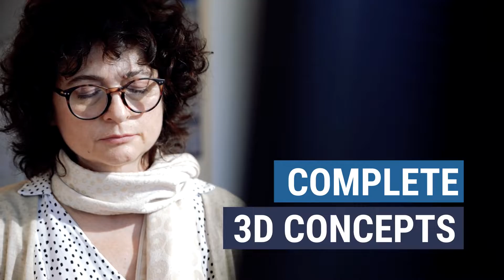Intallpy - Brouwerijfilteringssysteem geïmplementeerd door ervaren professionals in Tirlemont/Tienen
Intallpy, een passie voor proces!

Titel: Intallpy - Brewery Filtering System in Tirlemont/Tienen

Vetgedrukte koppen:
1. Verhoog uw brouwervaring met Intallpy's geavanceerde filtertechnologie
2. Optimaliseer uw productieproces met Intallpy's wetenschappelijke benadering

Intallpy begrijpt de kracht van natuurlijke voeding en drinken. Onze passie voor processen stelt ons in staat om hoogwaardige ingrediënten op een creatieve manier te behandelen en te combineren, met respect voor hun unieke eigenschappen. Deze culinaire magie brengt universele vreugde en is een bron van menselijke cultuur en civilisatie.

Onze diepgaande kennis van industriële voedsel- en drankproductie heeft ons geleid naar processen die positief bijdragen aan alle aspecten van productie en consumptie. Met trots implementeren wij ons geavanceerde brouwerijfilteringssysteem, speciaal ontworpen om de kwaliteit van uw brouwproces te verhogen.

Ervaar de perfecte balans tussen traditie en wetenschap terwijl u geniet van het pure plezier van onze filteringstechnologie. Onze ervaren professionals hebben dit systeem met succes toegepast bij gerenommeerde brouwerijen zoals Orval en Rochefort.

Neem contact op met Intallpy voor meer informatie over hoe wij uw brouwerij kunnen verbeteren. Wij bedienen niet alleen Tirlemont/Tienen, maar ook andere locaties in de regio. Bereik ons vandaag nog en ontdek hoe Intallpy uw productieproces kan optimaliseren en uw culinaire ervaring naar een hoger niveau kan tillen.

Extra info voor de tekst-prompt:
Intallpy is gespecialiseerd in het implementeren van geavanceerde filtertechnologie voor brouwerijen. Met jarenlange ervaring en expertise hebben we bewezen dat onze wetenschappelijke benadering de productie- en consumptie-aspecten van voedsel en drank positief beïnvloedt. Onze systemen zijn reeds met succes toegepast bij gerenommeerde brouwerijen zoals Orval en Rochefort. Als u geïnteresseerd bent in het verbeteren van uw brouwproces, neem dan contact op met Intallpy, gevestigd in Tirlemont/Tienen. We bedienen ook klanten in omliggende gebieden.

INFO:

Intallpy
Rue des Trois Fontaines 1, 1370 Jodoigne